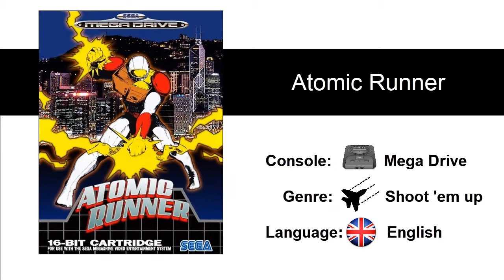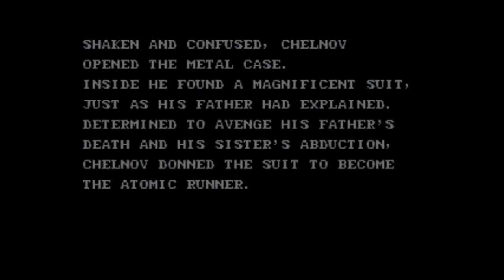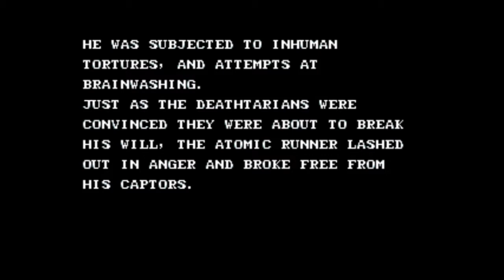Atomic Runner Chelnov [Mega Drive]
Chelnov (チェルノブ cherunobu), also known as Atomic Runner or fully titled as Atomic Runner Chelnov - Nuclear Man, the Fighter (ATOMIC RUNNER CHELNOV 戦う人間発電所 Atomic Runner Chelnov - Tatakau Ningen Hatsudensho, lit. "Atomic Runner Chelnov - Fighting Human Power Plant"), is a Japanese infinite runner arcade game developed and published by Data East in 1988.

Gameplay
The player controls Chelnov's movements with the eight-way joystick, and the three buttons to attack, jump, or turn around. Six types of weapons can be obtained during the game, and collecting power-ups can improve Chelnov's attack power, rapid-firing capability, attack range, or jumping height.
The game is a forced side-scrolling game where the screen continually scrolls to the right at a constant speed unless the player is fighting a boss, in which the screen will stop scrolling. Chelnov will continue to run with the screen even if the player lets go off the joystick. Though the player can move to the left or right of the scrolling screen by entering the corresponding direction on the joystick, it is impossible to stop or move backwards except when fighting a boss (Chelnov can turn backwards while jumping). The main character's sprite animation is highly detailed and smooth for its time, comparable to the level of Karateka and the early Prince of Persia games. The ending screen appears when the player finishes all seven levels of the game.

Plot
The player takes the role of Chelnov, a coal miner who miraculously survives the malfunction and explosion of a nuclear power plant. Chelnov's body gains superhuman abilities due to the massive amount of radiation given off by the explosion, and a secret organization seeks to harness those abilities for its own evil purposes. Chelnov must battle and defeat the secret organization using his newfound abilities.

History
Chelnov is one of the most controversial arcade games in history. The setting, where a coal miner is caught in a nuclear accident, a hammer and sickle visible on the game's opening screen, and the game's title (Chernobyl is written チェルノブイリ in Japanese) led many to interpret the game as a tasteless parody of the Chernobyl disaster. Data East responded in a television program that the name "Chelnov" was merely a relative of Karnov, the title character of one of the company's games, and was not at all influenced by the events at Chernobyl. Other development staff members later explained that the game had been planned under a different name, but the events at Chernobyl led to the name "Chelnov," which became the game's title. Under this explanation, the parodic elements resulted purely out of coincidence, but over a year and a half passed from the accident to the first release of the game, which was ample time for the developers to reassess the suitability of the game's plot and content. The game's storyline was changed considerably to remove connotations with Chernobyl when the game was ported to the Sega Mega Drive/Genesis.
After Data East became defunct due to bankruptcy in 2003, Paon bought the rights to Chelnov.